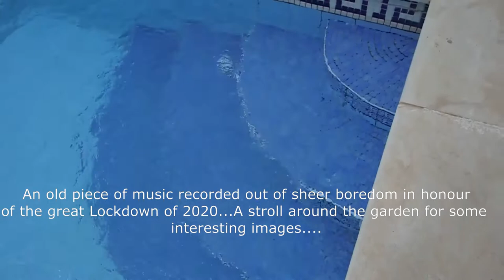The Atomic Clock.....Campion Click Subscribe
An old piece recorded to honour the boredom of the great Lockdown of 2020

Images from the garden